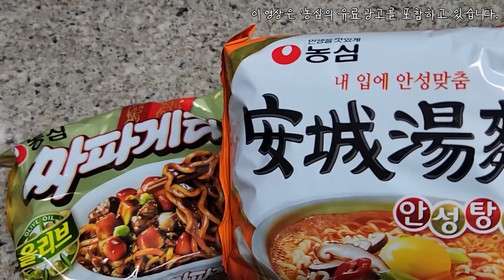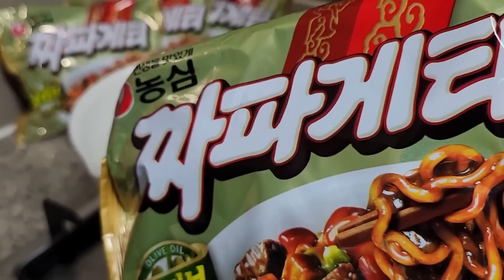형제라면 꿀맛 레시피 갈비카레라면 채끝이짜장 파김치 배추김치 Korean Ramyeon recipe Curry Noodles Chapagetti Kimchi 요리 먹방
오늘은 인기리에 방영되고 있는 프로그램인 '형제라면'의 꿀맛 레시피를 활용한 라면 먹방을 준비 했어요!

'형제라면'은 농심 라면을 이용해 일본에서 라면 가게를 운영하는 프로그램이에요.
진정한 K-라면의 맛을 알리고자 여러가지 레시피를 가지고 시행착오를 겪으며 더욱 맛있는 메뉴를 선보이고 있는데요.
'오늘은 어떤 라면을 선보일까?' 기대 하며 보고 있답니다. 😊

오늘 제가 준비한 메뉴는 '형제라면'에서 선보인 메뉴 중 특히 먹어보고 싶었던 레시피를 가져왔는데요.
안성탕면으로 만든 갈비카레라면과 짜파게티로 만든 채끝이 짜장 2가지 메뉴를 가져왔어요.
제가 좋아하는 카레와 짜장이라니 '형제라면'을 보면서 저 라면이다! 싶었어요. 😊

'형제라면' 손님들의 반응이 너무 좋아서 궁금했던 메뉴인데 직접 만들어보니
레시피도 간단하면서 맛도 정말 좋더라고요. 😋😋
여러분들도 한번 만들어 드셔 보세요. 꿀맛 보장이에요! 😁

여러가지 맛있는 레시피도 꾸준히 소개되고 있으니 '형제라면' 많은 관심 바라요. 💕

'형제라면'은 매주 월요일 저녁 10시 TV조선과 디스커버리 채널  코리아에서
방영 되고 있으니 맛있는 라면 레시피가 궁금하시다면 본방사수 해주세요. 😉💕
오늘도 시청해주신 여러분 감사합니다. 💕💕